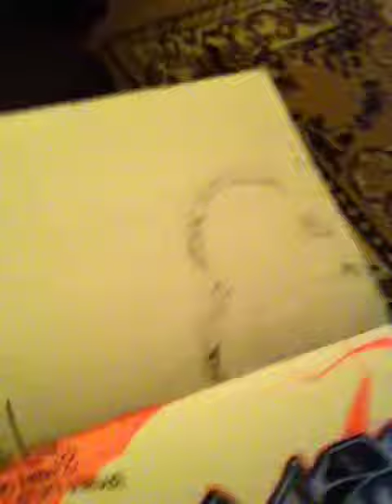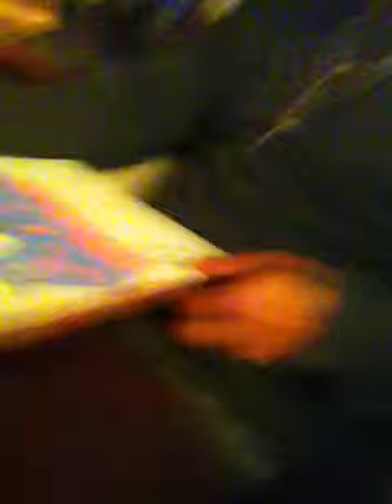Hanging Out With The Priest